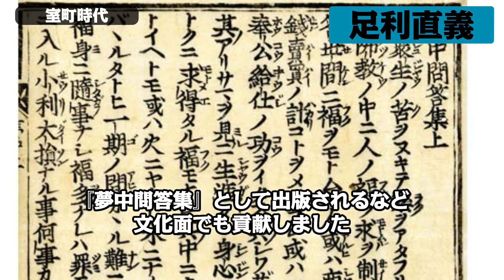[足利直義] AIで学ぶ日本史